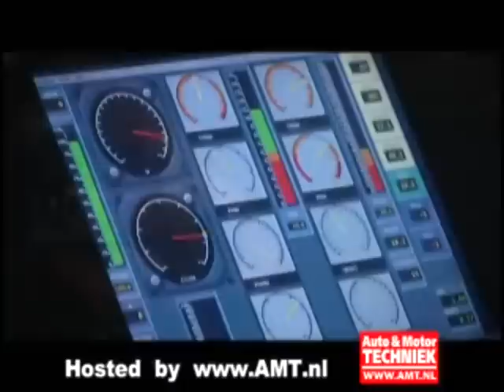Renault F1 engine test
Renault F1 engine test GP on dyno.